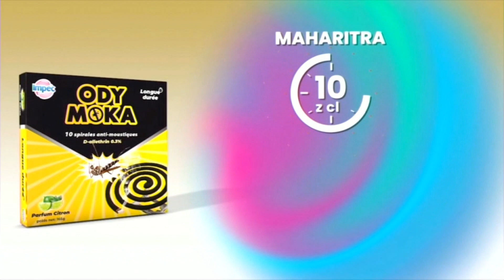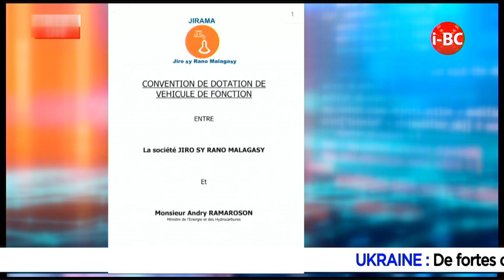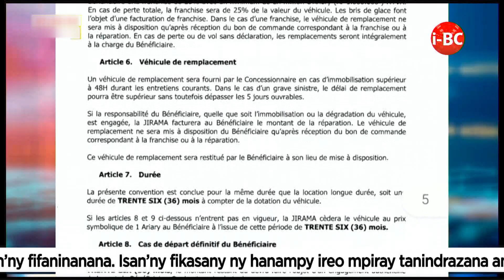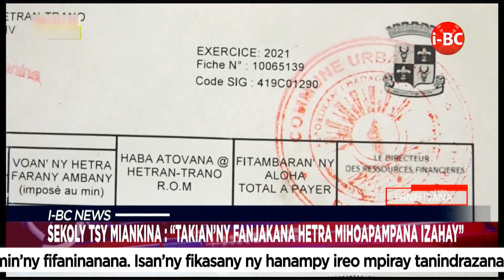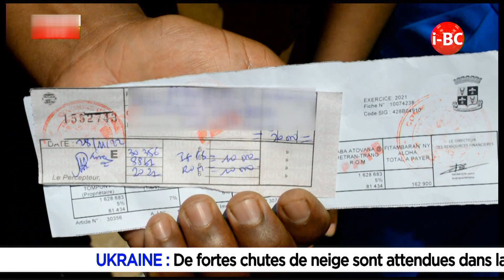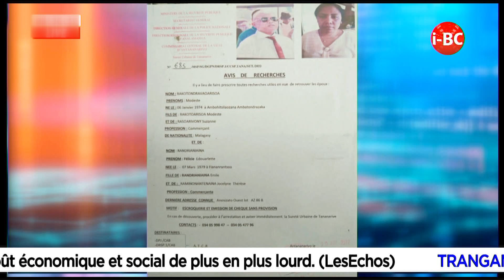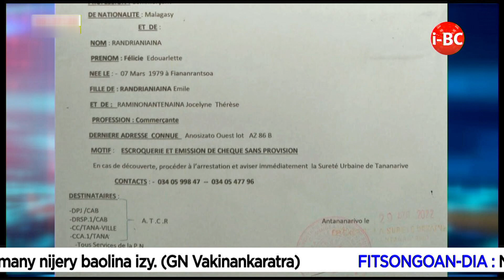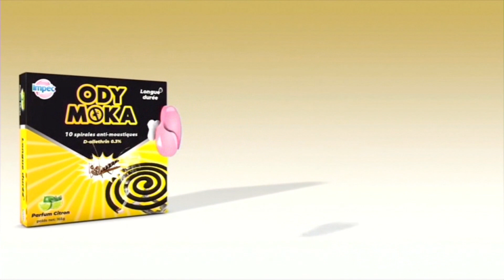i-BC NEWS DU 28 NOVEMBRE 2022